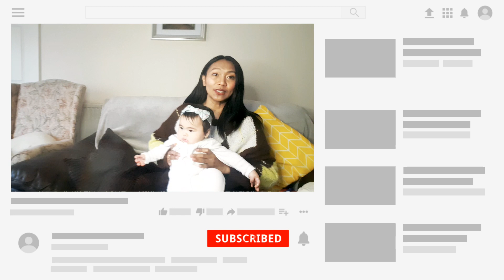คลอดลูกที่อังกฤษ ใช้เงินเท่าไหร่? ไทย VS อังกฤษ คลอดที่ไหนดี? สะใภ้อังกฤษ Sapai England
คลอดลูกที่อังกฤษ ใช้เงินเท่าไหร่? คลอดที่ไทยหรืออังกฤษ ที่ไหนดีกว่ากัน? สะใภ้อังกฤษ

ขอบคฺณทฺกกำลังใจที่มีให้ช่องน้อยๆ
ของพวกเรานะคะ 🙏💕

Let's be friend on :
➡️Facebook FP  : สะใภ้อังกฤษ Sapai England